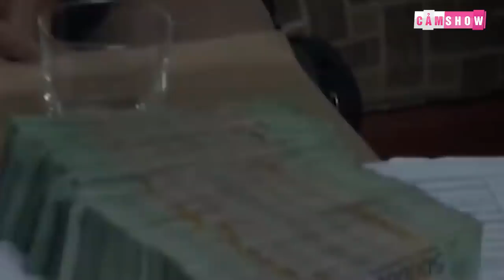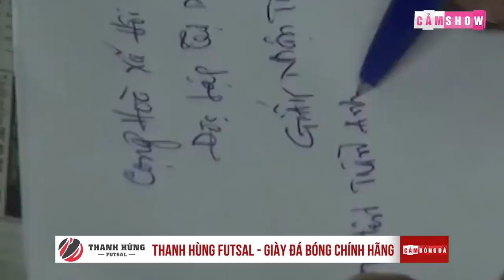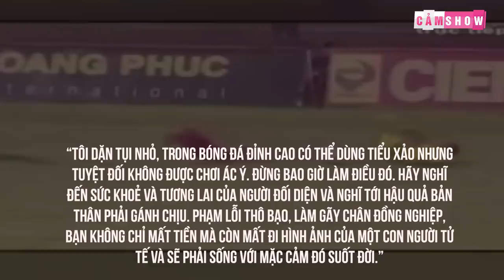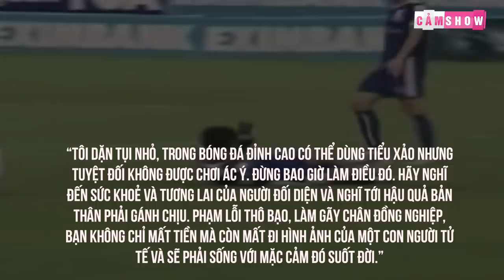TRẦN ANH KHOA sau chấn thương kinh hoàng năm 2015 - GIỜ RA SAO?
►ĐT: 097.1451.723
Xem thêm cái video hấp dẫn khác: